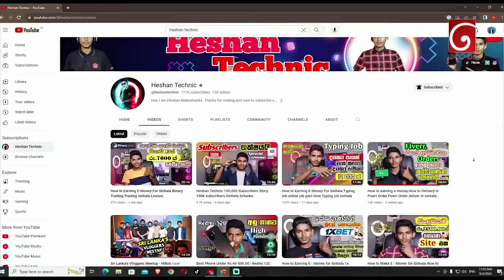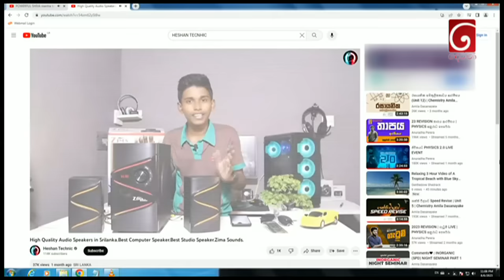Tv දෙරණට ගිය Heshan Technic.@LokayaSahaLokayo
🔰 Special Thanks For Tv derana lokayasahalokayo Program.

 ⭕ Follow me -